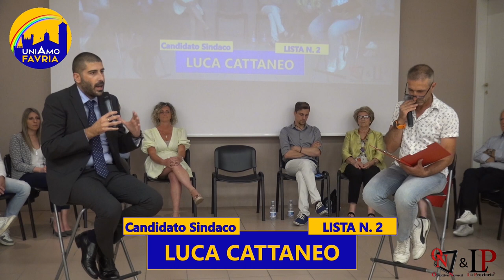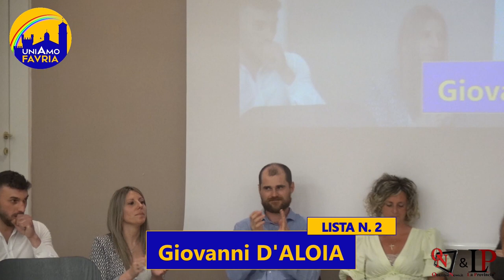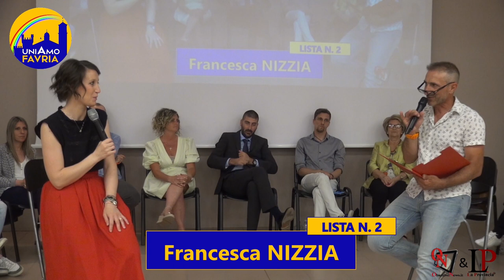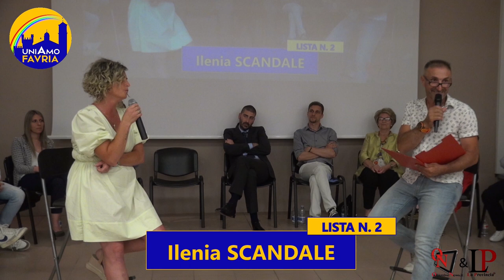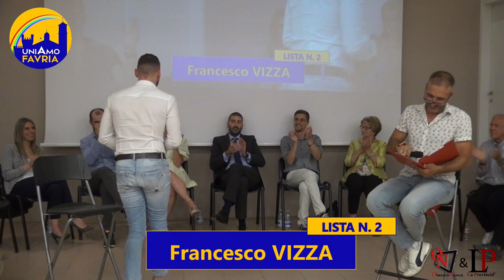UniAmo Favria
Diretta Live della presentazione pubblica della Lista n.2 Uniamo Favria